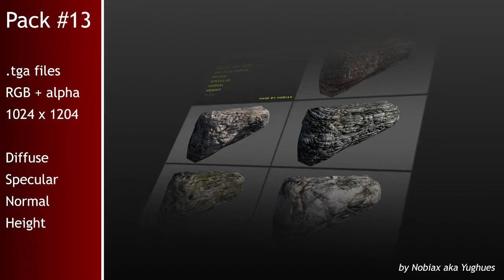Free textures pack 13 | Nobiax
[FR]